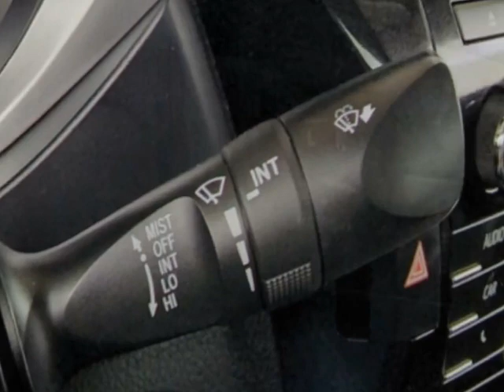2015 Toyota Corolla - Jersey City, NJ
New Jersey State Auto Used Cars, Jersey City, NJ - Toyota Corolla S Reverse Camera 1-Owner